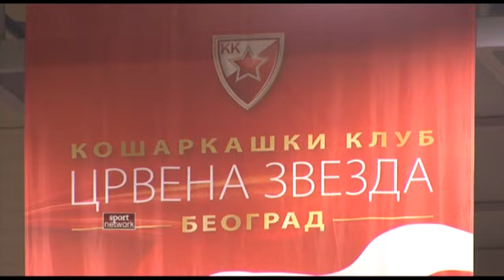KK Crvena zvezda: Аkcija - „Tijana ti si naše srce", 26.12.2012.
U dvorani "Basket siti" u sredu 26. decembra, u organizaciji KK Crvena zvezda održana je akcija pod nazivom "Tijana ti si naše srce". Pred oko 300 navijača u humanitarnom meču snage su odmerile ekipe sastavljenje od "VIP zvezdaša" i novinara koji prate crveno-bele. Rezulat je ostao u durgom planu a oba tima su pokazala zaista "posebno" košarkaško umeće.